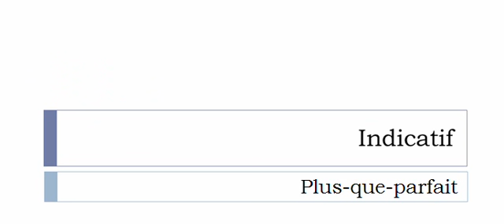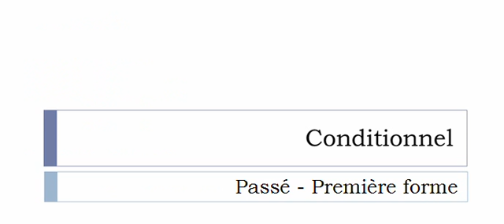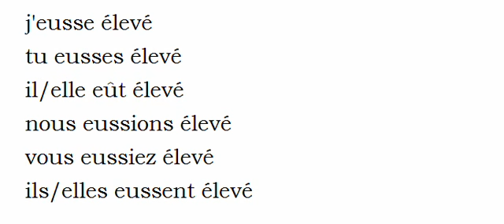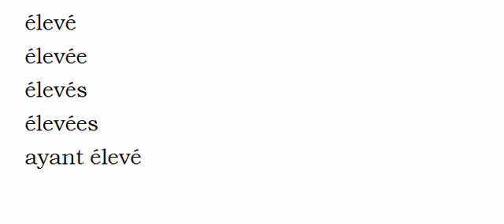Französisch lernen = Konjugation = Élever